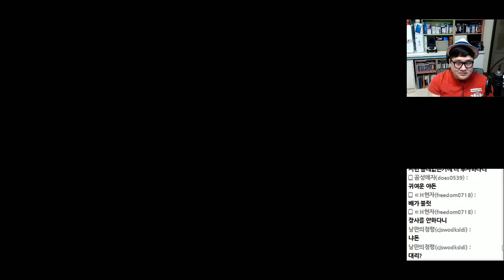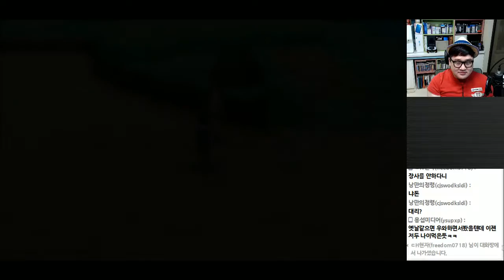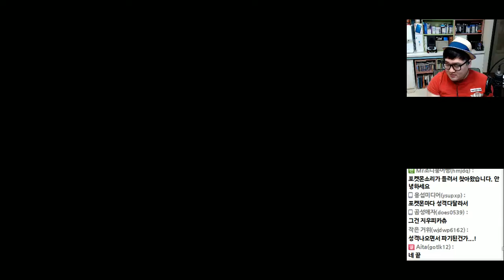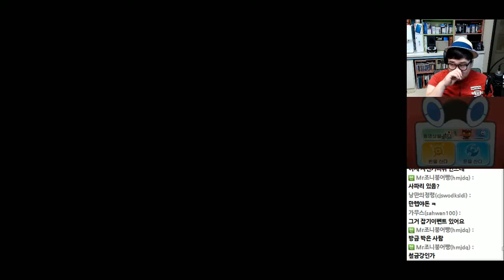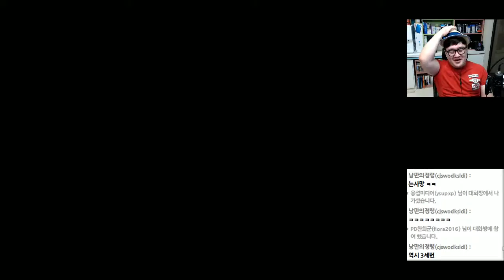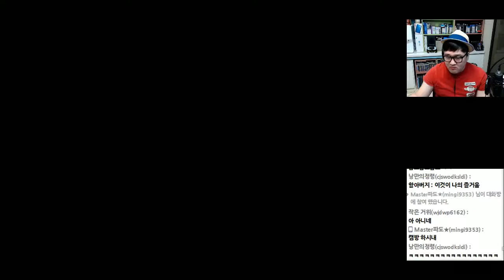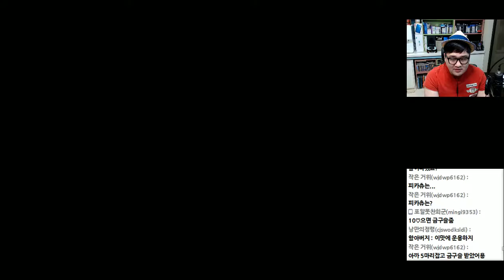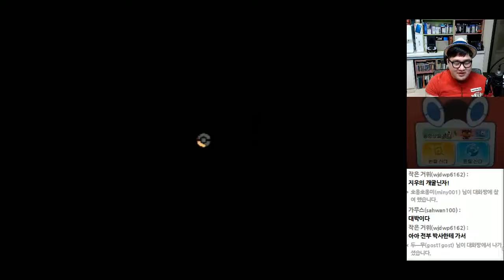[PD티폰] 3DS 포켓몬스터 썬&문 특별체험판 체험하기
드디어 공개된 포켓몬스터 썬&문의 특별체험판!
어릴때 열광하게 만들었던 포켓몬스터 애니와 게임
그땐 1세대 였지만 이젠 7세대다!!
드디어 애들의 비율이 좋아졌다?.?
먼가 비주얼부터 달라진 썬&문

PS.포알못이라 죄송합니다.

2016년 10월 18일 방송분 입니다.